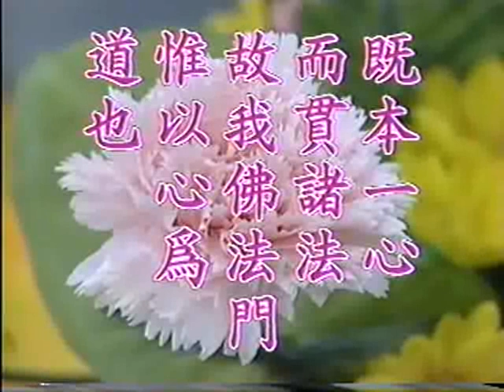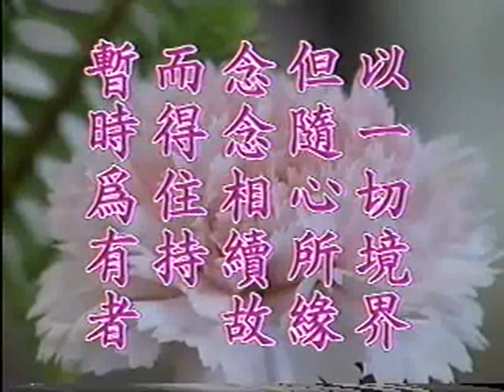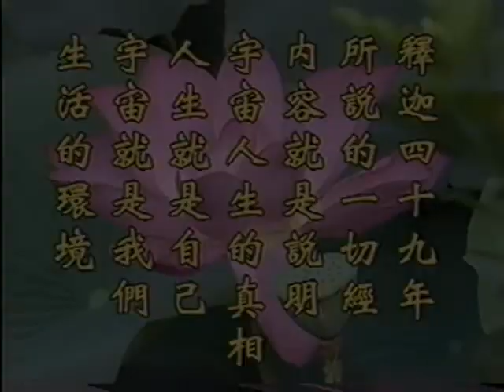地藏經科注菁華 第2卷